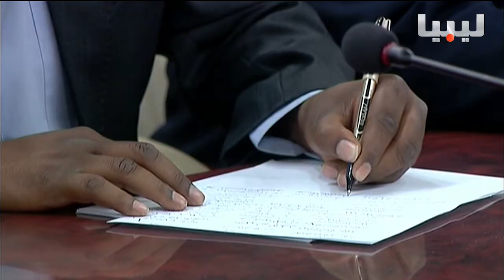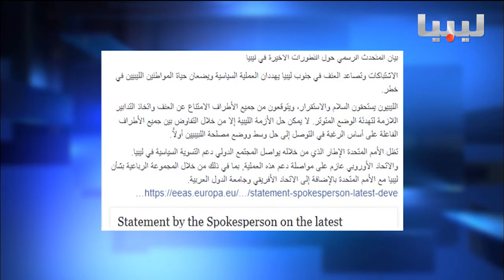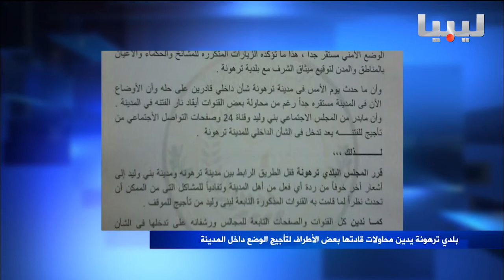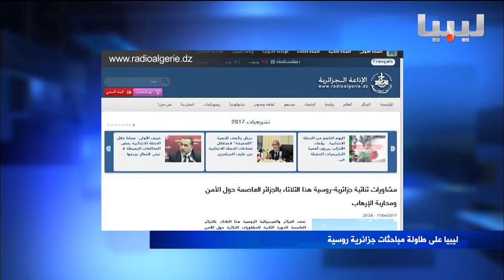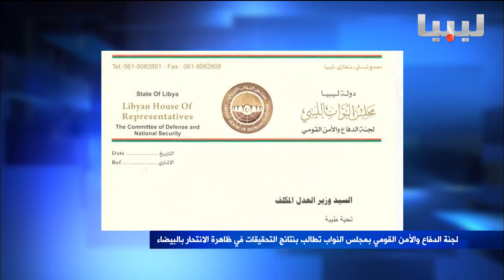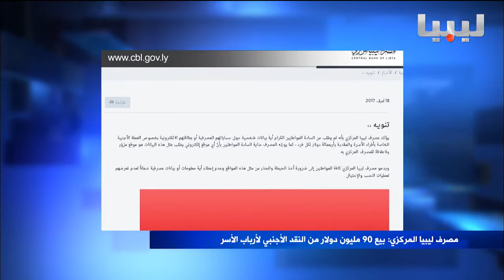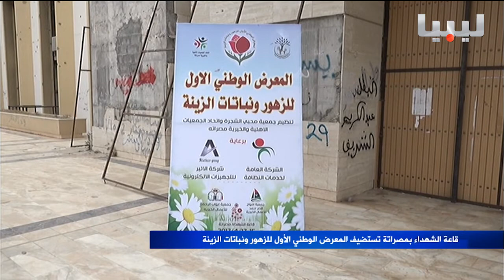نشرة التاسعة يوم18 04 2017